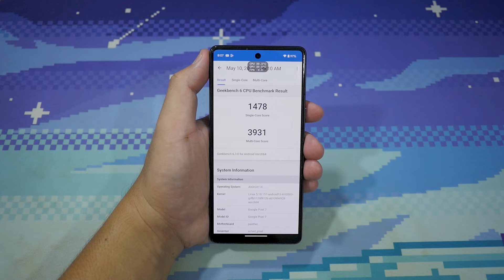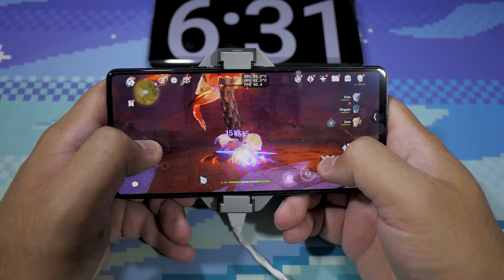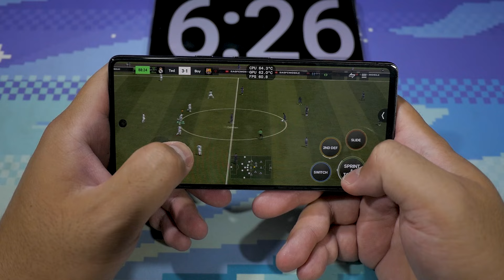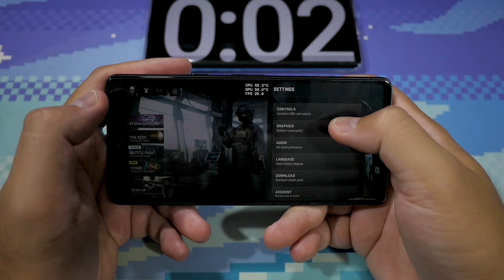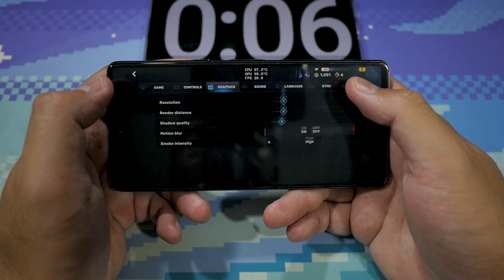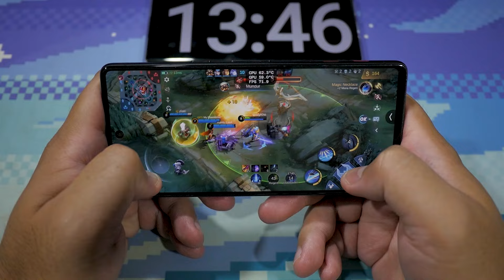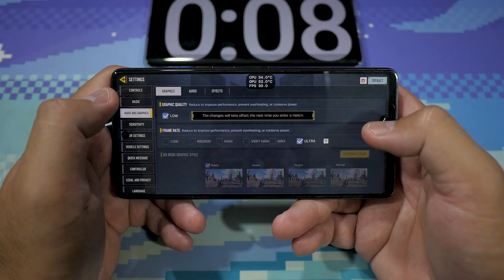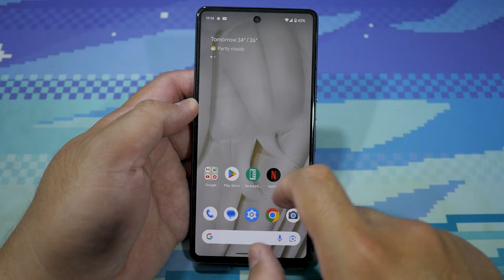YA BEGITU LAH...!! GOOGLE PIXEL 7 GAMING TEST DI TAHUN 2024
GOOGLE PIXEL 7 BELI DISINI

TIME STAMP

00:00 - INTRO
00:08 - CHIPSET & BENCHMARK
00:32 - GENSHIN IMPACT
04:09 - FC MOBILE
05:29 - SOLO LEVELING
07:01 - BANDORI
07:27 - WARZONE
09:24 - CARX STREET
10:15 - PUBG MOBILE
11:46 - MOBILE LEGENDS
13:54 - MODERN WARSHIPS
14:58 - CODM
16:21 - BATTERY LIFE
16:34 - KESIMPULAN